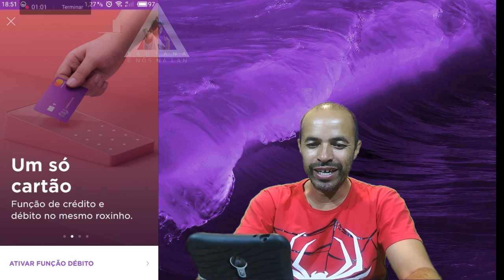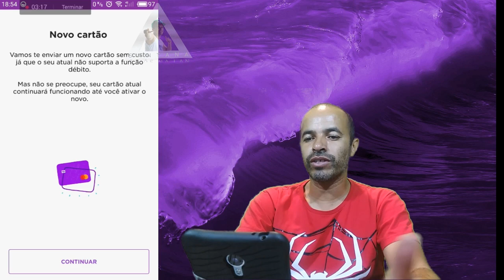Nubank Ativando a Função Débito